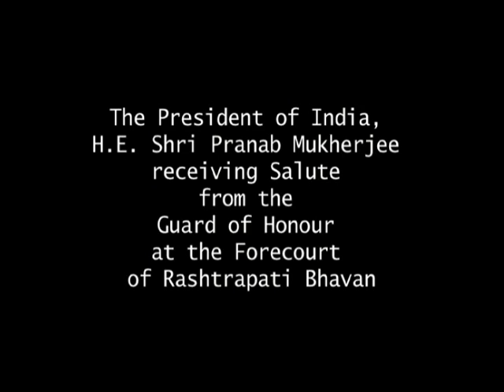Ceremony at the Forecourt after Assumption of Office by President of India, Shri Pranab Mukherjee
Ceremony at the Forecourt after the Assumption of Office by President of India, Shri Pranab Mukherjee